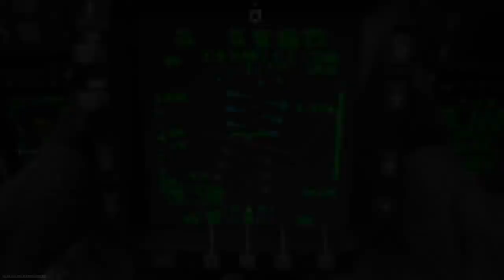Gunship season is back. 2 gunships on shipment headquarters